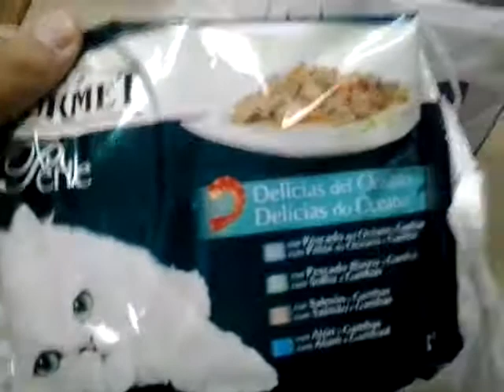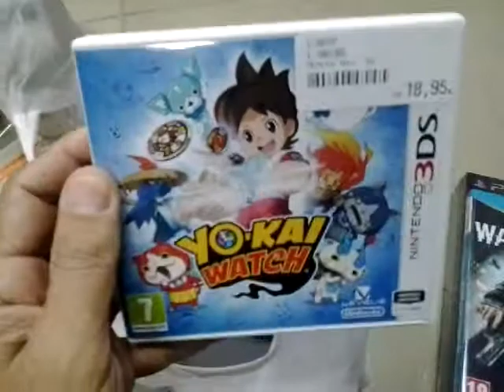Compras 15 de Octubre. Daily Price.